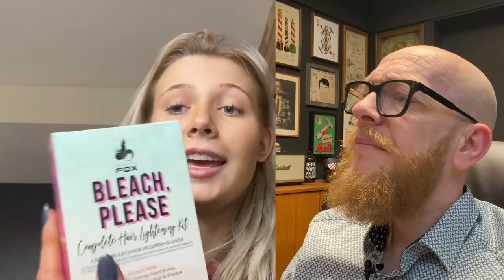She Ruins Her Hair with Bleach AND Foils - Hairdresser reacts to Hair Fails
In this video, I, a professional hairdresser, will be reacting to some of the most cringe-worthy hair fails on the internet. From bad haircuts to terrible dye jobs, I'll be covering it all. Join me as I take a look at some of the most ridiculous hairstyles and transformations gone wrong, and watch my expert reactions to each one. Whether you're a hair enthusiast or just enjoy a good laugh, this video is sure to entertain. It's a perfect blend of education, entertainment and humor. So sit back, relax, and enjoy as I take you on a journey through some of the most epic hair fails.notifications!